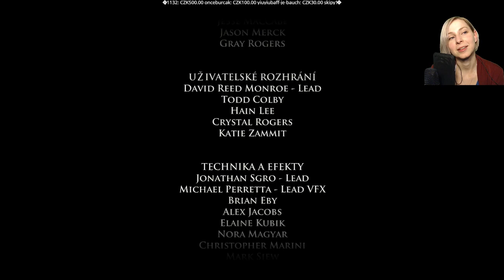Game of Thrones E4 Part2 (Záznam streamu)